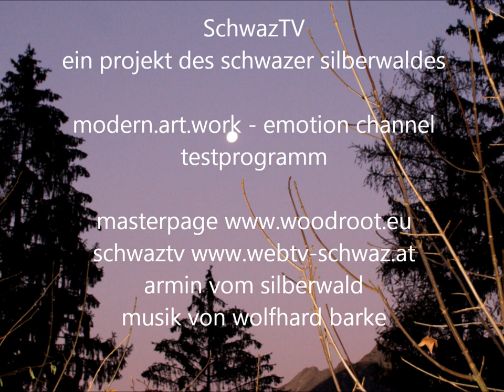Schwaz TV Testsendung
Zur Zeit standardisieren wir unser WebTV. Die Sendung ist eine Testlauf.